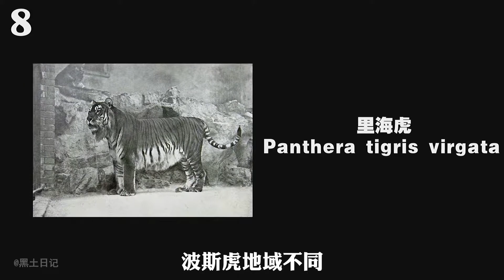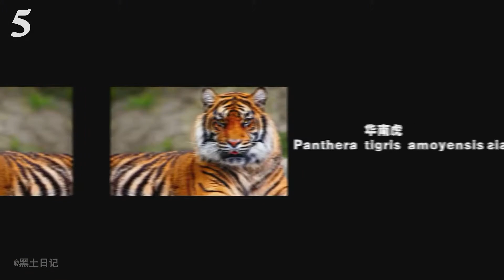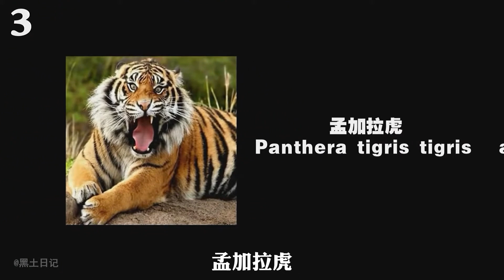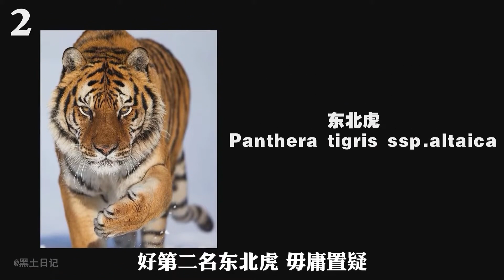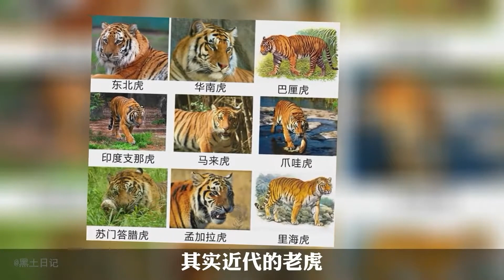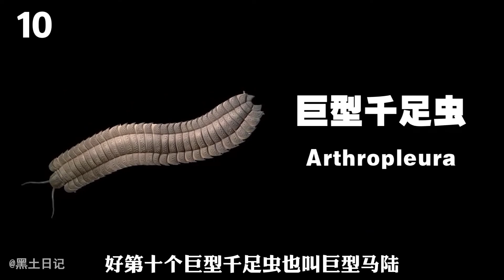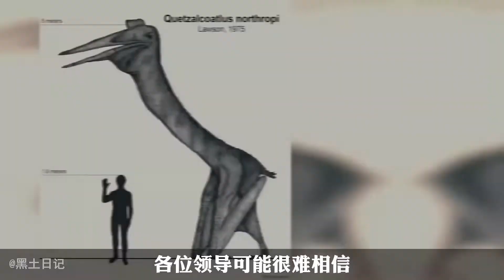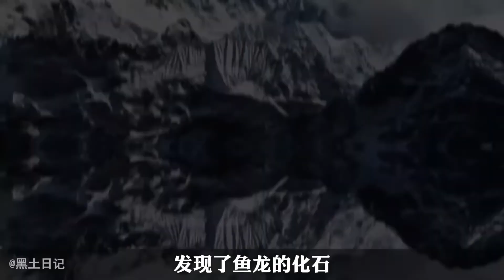老虎與獅子究竟誰更兇猛？ 老虎的綜合實力排名，東北虎竟然地位不保？【黑土日记】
"视频制作过程中，我们特别强调了对动物参与者的保护和福祉，绝无涉及虐待行为。" 老虎與獅子究竟誰更兇猛？ 老虎的綜合實力排名，東北虎竟然地位不保？【黑土日记】
哈嘍，大家好